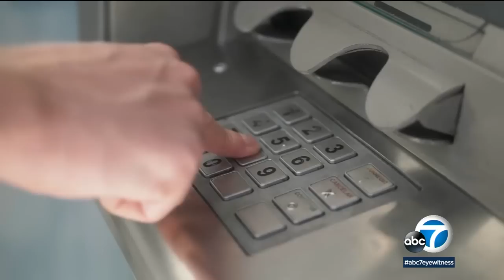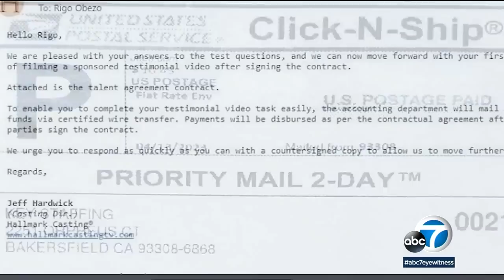LA actor scammed out of nearly $5,000 by someone pretending to be well-known casting director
An actor in Los Angeles thought he was getting a job notice from well-known casting director Jeff Hardwick. It turns out - it was all fake.